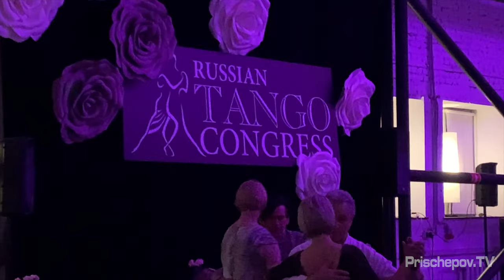Leandro Oliver & Laila Rezk, "Osvaldo Pugliese-Yunta De Oro"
Leandro Oliver & Laila Rezk, 4-4,  Russian Tango Congress, 2019,

"Osvaldo Pugliese-Yunta De Oro"
"Francisco Fiorentino-Toda Mi Vida»

Prischepov TV - Tango Channel, Tango in the world, archive video, tango